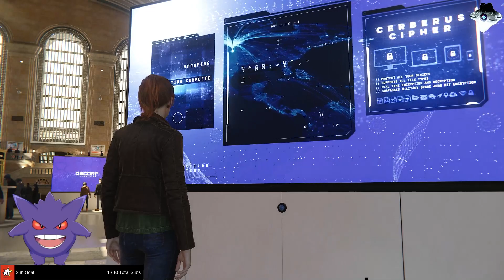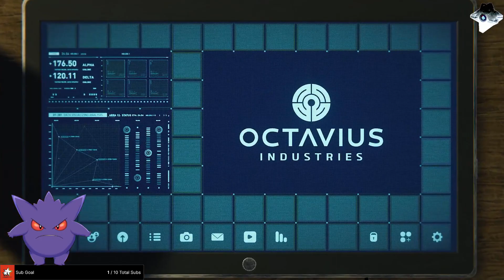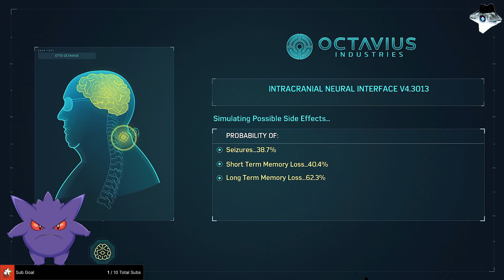Marvel's Spider-Man (Part 10)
Welcome back to my second playthrough of marvelsspiderman

Playing on my PS5 the remastered version.